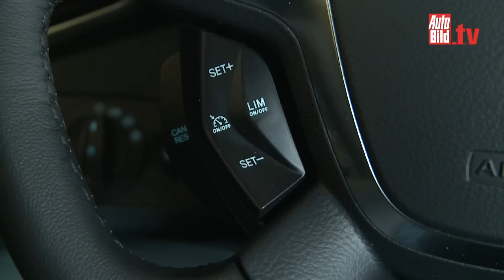VW Touran, Opel Zafira Tourer, Ford Grand C-Max - Opel-Van greift Touran an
Ist Opel wieder die Nummer eins in der kompakten Van-Klasse? Der neue Zafira Tourer gegen VW Touran und Ford Grand C-Max im großen AUTO BILD-Vergleichstest.